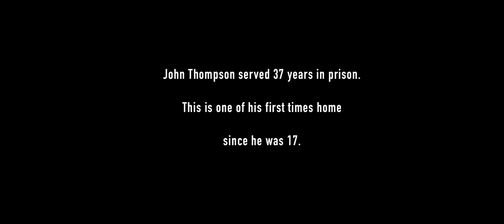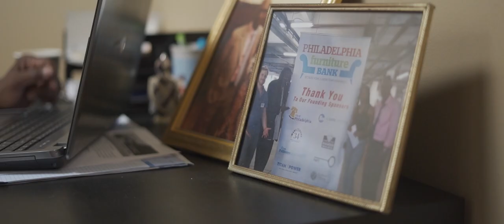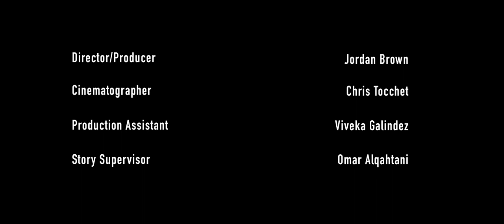Park Avenue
This is a mini-documentary created at an internship I did in Philadelphia with JTWO Films. The documentary follows John Thompson, a man who served 37 years in prison after killing a man who broke into his house. John Thompson now works at The Center for Returning Citizens, a prison reentry center in Philadelphia.